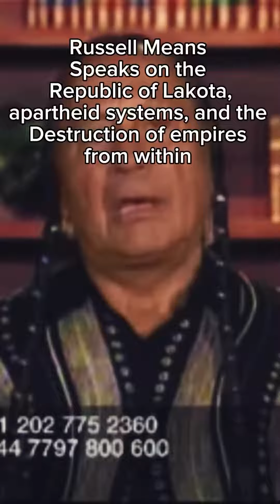Russell Means circa 2008 Republic of Lakotah ✊🏾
Russell Means Speaks on the Republic of Lakota, apartheid systems, and the destruction of empires from within.